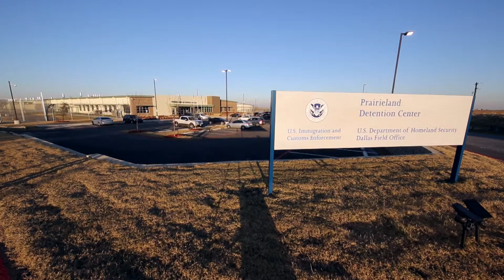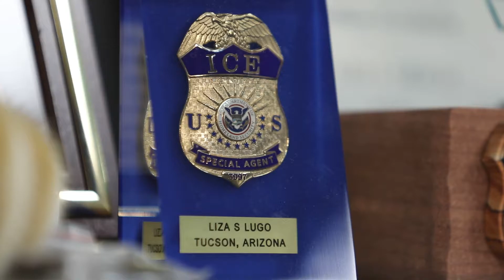Women in Law Enforcement: Liza Lugo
Learn about an average day for ICE Enforcement and Removal (ERO) Deportation Officer Liza Lugo, how her career began, and the interesting path she has taken to become a deportation officer.